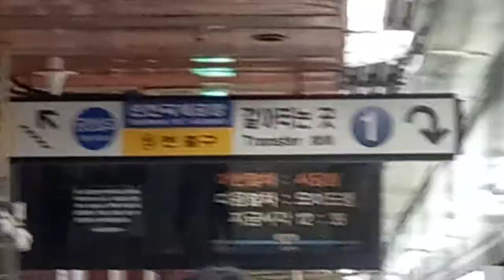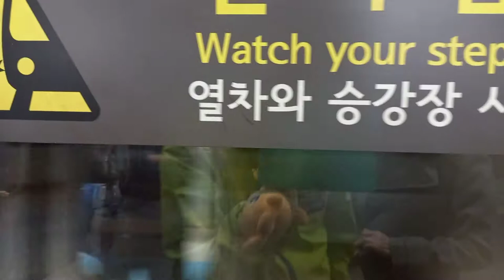서울교통공사 4호선 서울역 사당행 진입 안내방송 도착, LCD(1)